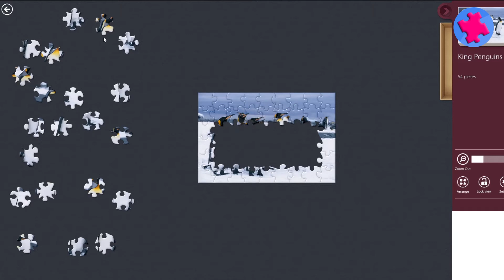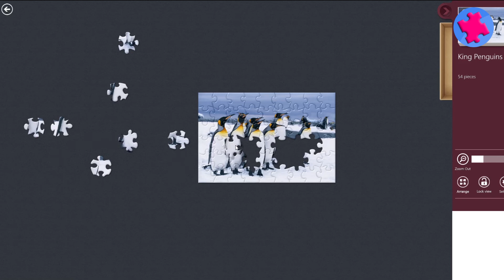Ghép Hình CHIM CÁNH CỤT | Trò Chơi Ghép Hình Jigsaw Puzzle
Ghép Hình (JIGSAW PUZZLE) CHIM CÁNH CỤT

Xin chào các bạn, các bạn có biết không, Trò chơi ghép hình Jigsaw Puzzle được nhiều người ưa thích, đặc biệt là trẻ em. Những bức tranh đầy màu sắc sẽ kích thích trí thông minh và sự tưởng tượng. Bên cạnh đó trò chơi này  cũng sẽ giúp chúng ta rèn luyện khả năng quan sát cũng như là tính kiên trì.